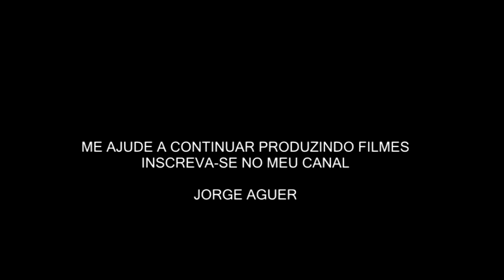TARÔ MENTAL 7 Segredos do túmulo de Shennufer..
Transforme sua mente num oráculo. Práticas para desenvolver a capacidade de introjetar e evocar símbolos quando você desejar. Crie uma linguagem mística na sua mente para orientar seus clientes.
Mestre Jorge Aguer